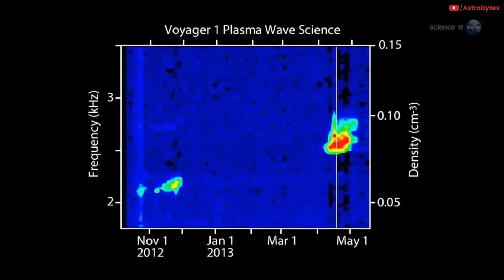Voyager 2 Has Found Something Scary in Deep Space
Voyager 2 was launched by NASA to study the outer planets of our solar system. Its primary mission was to explore Jupiter and Saturn. After making a series of discoveries there, such as active volcanoes on Jupiter's moon IO, and intricacies of Saturn's rings, voyager's mission was extended.

Voyager 2 went on to explore Uranus and Neptune, and is still the only spacecraft to have visited either of these two ice giant planets. Voyager 2 is now in its extended mission to study Interstellar Space and has been operating for 43 years as of 2021.  It remains in contact through the NASA Deep Space Network.

Voyager 2 is the fourth of five spacecraft to achieve the Solar escape velocity, which allowed it to leave the Solar System. In the year 2018, voyager 2 went around the sun’s influence boundary, thereby becoming the second spacecraft to enter interstellar space.

Ever since, Voyager 2 has been bringing information about space that extends beyond our solar system.

The signal from Voyager 2 is still beaming back, taking more than 16 hours to reach Earth. Its 22.4-watt transmitter has a power equivalent to a fridge light, which is more than a billion times dimmer by the time it reaches Earth and is picked up by Nasa’s largest antenna, a 70-metre dish.

NASA’s Voyager 2 spacecraft came across something strange in interstellar space. The voyager found that the density of outer space is increasing which has challenged the earlier accepted fact about space being a vacuum.

Space is generally thought of as a vacuum, but it isn't, not completely. The density of matter is extremely low, but it still exists. In the Solar System, the solar wind has an average proton and electron density of 3 to 10 particles per cubic centimeter, but it grows lower the farther out you go from the Sun.

The mean electron density of the interstellar medium in the Milky Way, has been calculated to be around 0.07 particles per cubic centimeter. And the plasma density in the outer heliosphere is around 0.002 electrons per cubic centimeter.

Credit: NASA/ESA